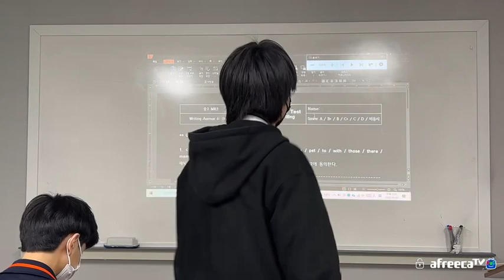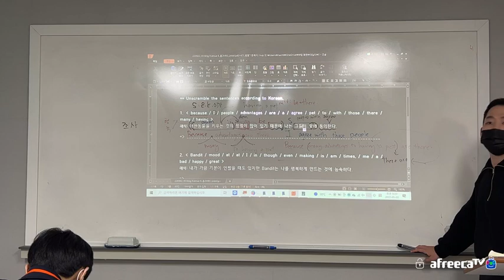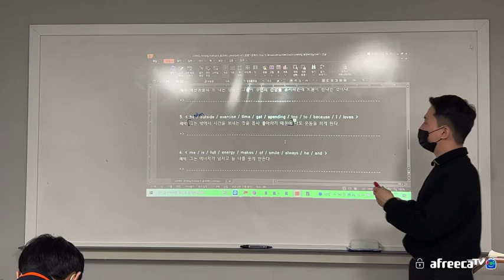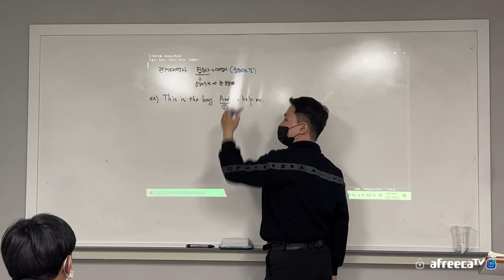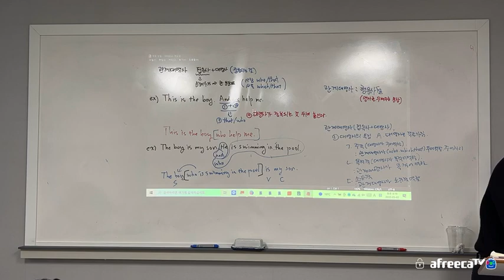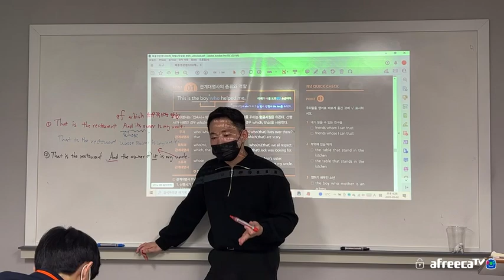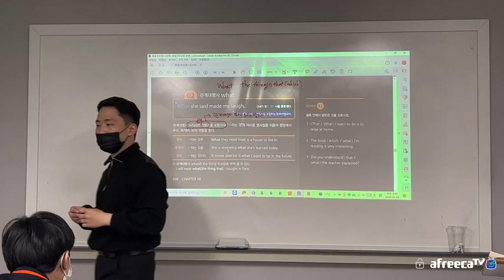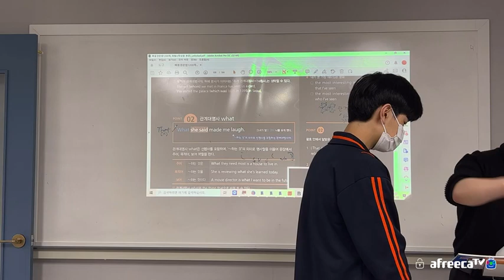220502 중2MR3 빠통영문법 (범철T)